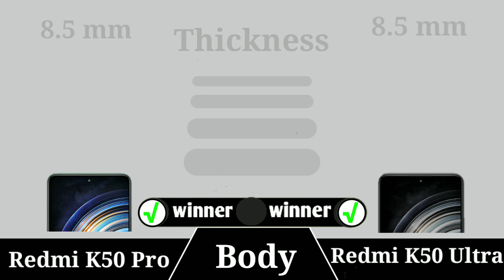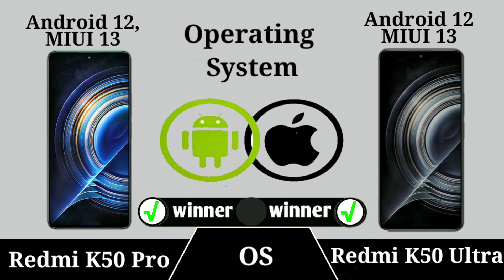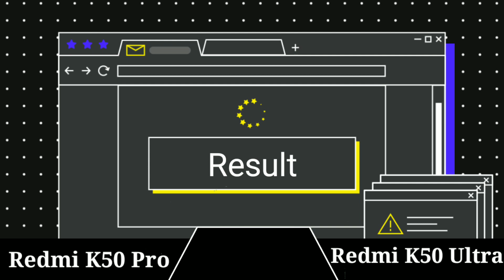Redmi K50 Pro vs Redmi K50 Ultra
In This Video we compare Redmi K50 Pro vs Redmi K50 Ultra specs lets see which is best Smartphone.

Latest Videos On***: Redmi K50 Pro vs Redmi K50 Ultra